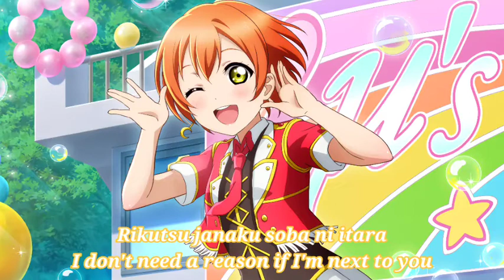Bokura no LIVE Kimi to no LIFE - Rin Hoshizora - Love Live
Bokura no LIVE Kimi to no LIFE

"It's the first song with the 9 members of μ's, as well as the song that started Love Live!☆" -Emi Nitta

Written by: Hata Aki
Composed by: Yamada Takahiro
Arranged by: Takada Kyou